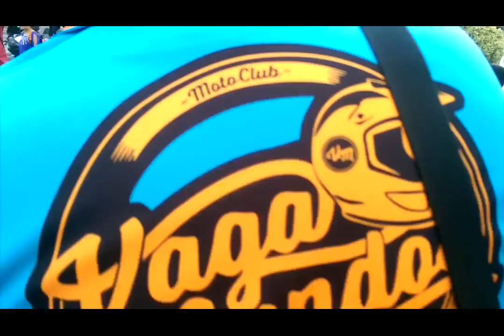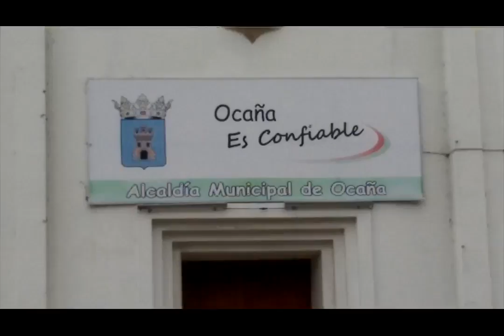Programa IMPACTO Martes 30 de Noviembre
01- Salida Moto paseo, Chiqui Ferrer, Coronel y moteros Alto cilindraje
02- Moteros Tanquean Combustible en la Bomba Vijagual
03- Llegada al parque Principal de Ocaña
04- Motos en el Parque Principal Listos para salir al batallón Santander, Inv. Coronel
05-. Caravana Rumbo al Batallón Santander de Ocaña
06- Moteros En Batallón Santander de Ocaña
07- Bienvenida señor Coronel Vélez, comandante Batallón Santander a Moteros Alto cilindraje
08- Beto Club Comanches, en Parque Natural los ESTORAQUES, presenta Moteros todos los clubes
09- Rector Normal Superior Alonso Montagut y Yuliana Sánchez en los Estoraques